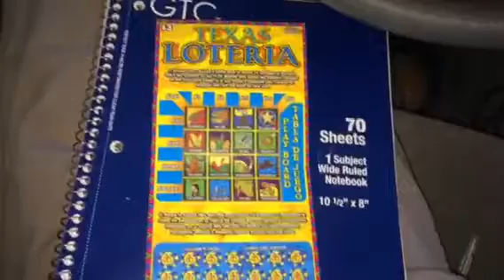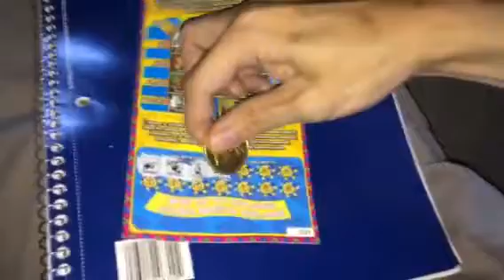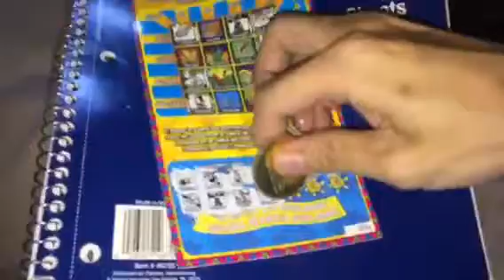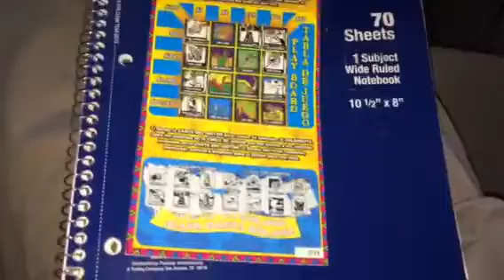New $3 Texas Loteria 3/18